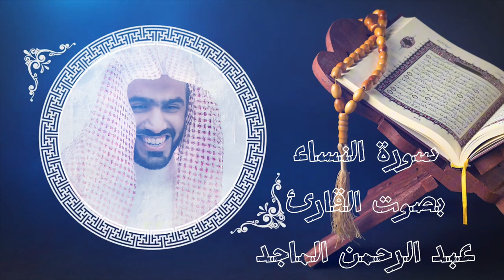سورة النساء القارئ عبد الرحمن الماجد Surah An-Nisa, reciter Abdul Rahman Al-Majid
سورة النساء  القارئ عبد الرحمن الماجد Surah An-Nisa, reciter
سورة النساء هي السورة الرابعة في القرآن الكريم، وعدد آياتها 176 آية. وهي سورة مدنية، نزلت بعد سورة
 المائدة